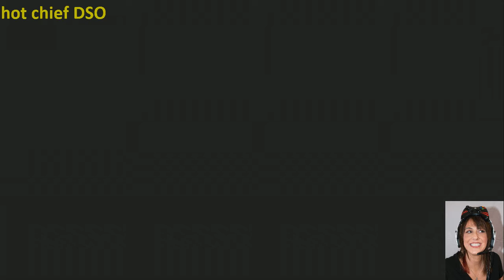ClanWars and CODghosts at 720p - 12 / 33